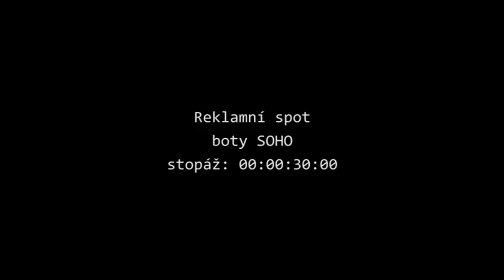Matej Novak - Soho (2010/2011)